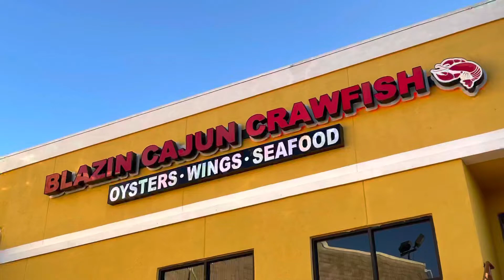CRAWFISH REVIEW at BLAZIN CAJUN CRAWFISH!! CAN’T BELIEVE IT’S IN SHARPSTOWN?! 🤔🤔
Blazin Cajun Crawfish
159 Sharpstown Center Suite 290

Rating Scale:
9 or higher: Amazing, would drive far and wait in line
8-8.9: 8 is great
7-7.9: Good stuff
6-6.9: Decent, it’s alright
5-5.9: Mediocre, taste better with a beer
4.9 or lower: would never come back